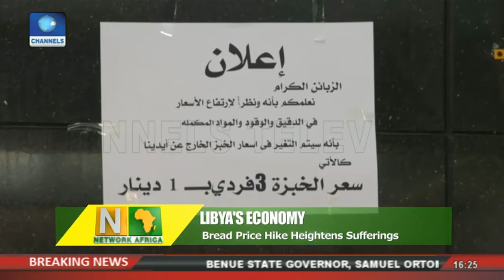Libya Citizens' Raise Alarm Over Sufferings As Bread Price Skyrockets |Network Africa